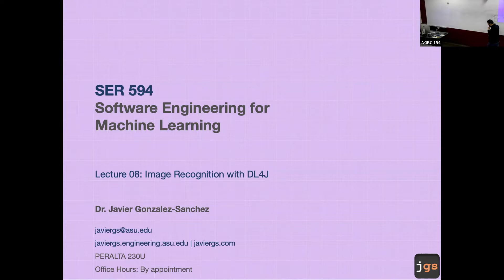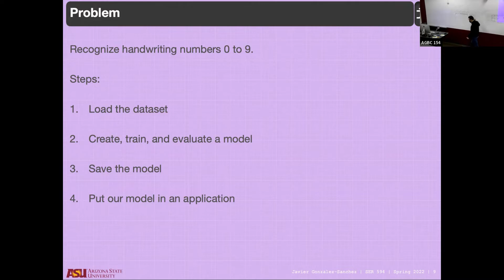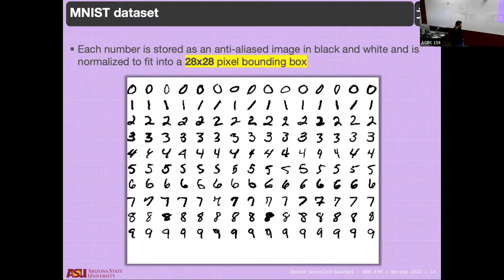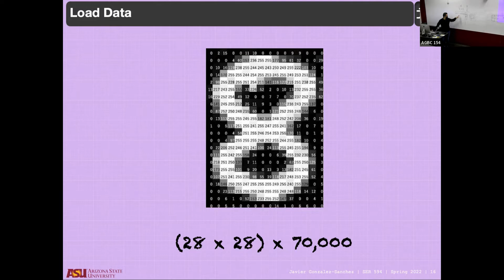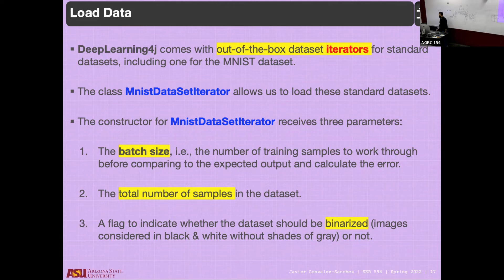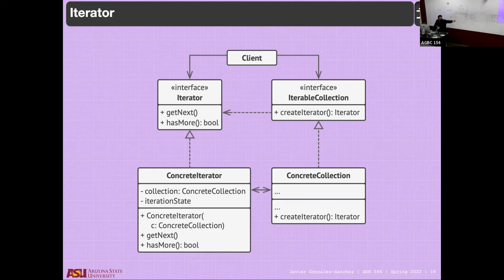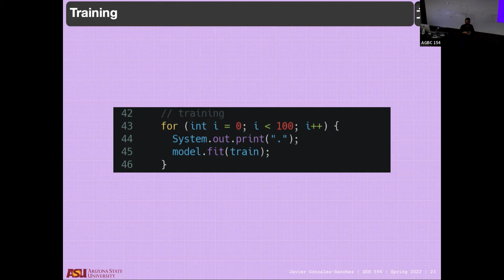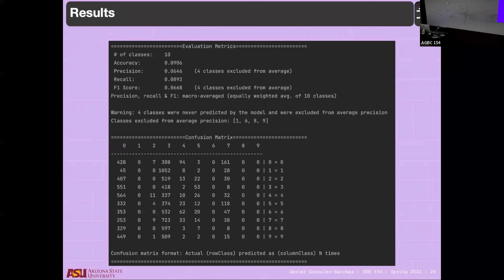SER594 | Machine Learning | Image Recognition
Lecture 08. Image Recognition
(Spring 2022)